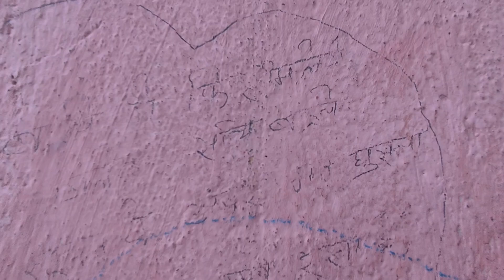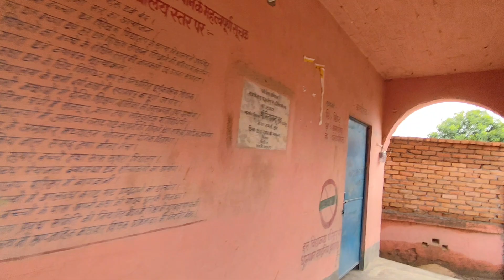Vlog:- 13 village life style Vlogs || हमारा बचपन का स्कूल || रेलवे स्टेशन गांव का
the Bittu vlogs
village vlogs
full vlogs
Bachpan ka school
school vlogs
cute girl
cute baby funny videos
Sandhya Kumari
Bittu vlogs 20
bittu ke vilog
Village life with bittu vlogs
tips for family bonding

Instagram id -The Bittu vlogs
Facebook page -The Bittu vlogs